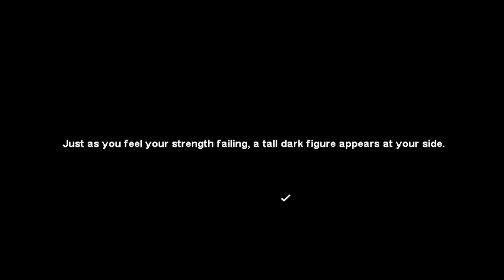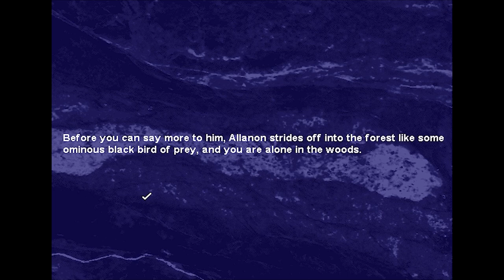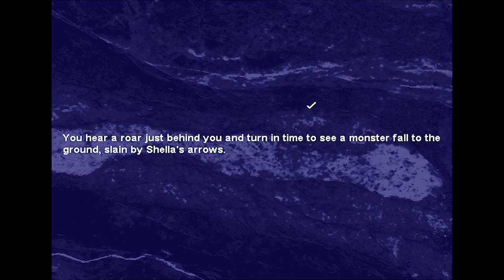Shannara [1]: A whole new adventure from the Coles!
If you liked Quest for Glory, then give Shannara a shot.  While it is a completely different type of game...it still has the feel of something the Coles would put out there!

Based off of Terry Brook's Sword of Shannara series, we take Jak on a mission to repair the sword and to stop the evil Wraith Brona!